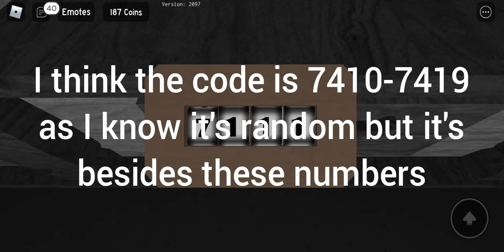Roblox write a letter secrets and padlock code.